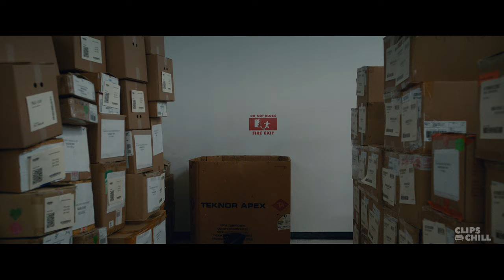Right Mart Massacre | Thanksgiving (Patrick Dempsey)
Black Friday sale at Right Mart ends deadly… | Buy or rent Thanksgiving

A slasher comes to a small Massachusetts town with the intention of creating a Thanksgiving carving board out of the town's inhabitants.